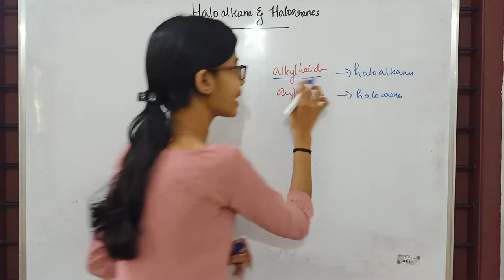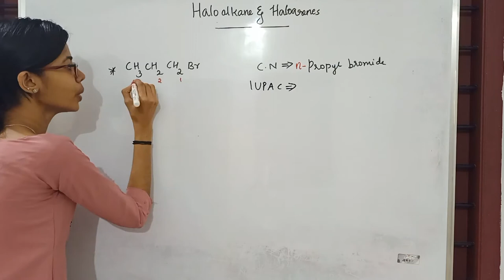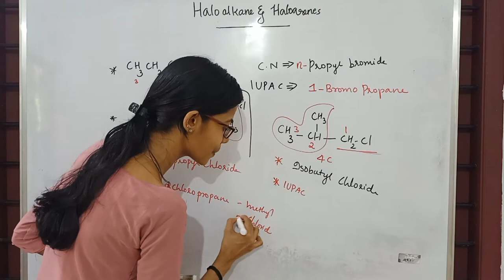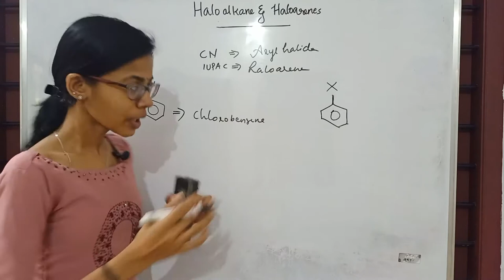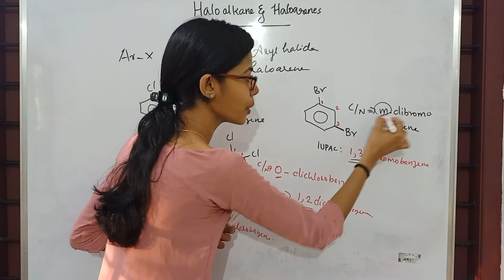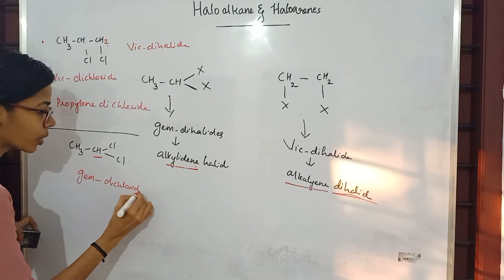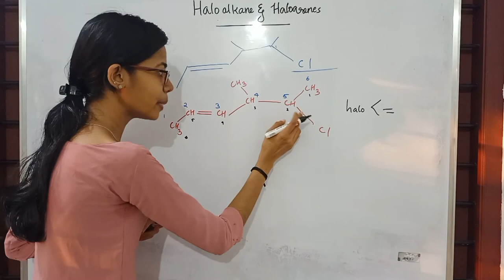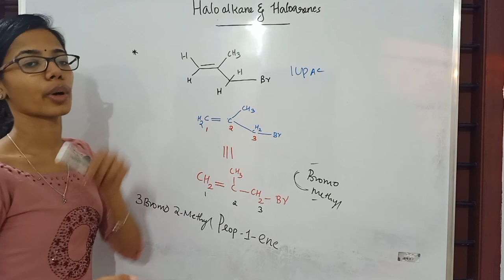|| Haloalkanes and Haloarenes || Plus two Chemistry ||Chapter 12 ||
RADICALZZ

In this video we are discussing about   PLUS TWO CHEMISTRY CLASSES OF CHAPTER 12

NOMENCLATURE OF HALOALKANES AND HALOARENES

radicalzz